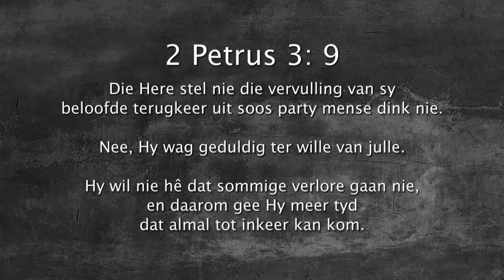Oordenking 28 Junie 2018